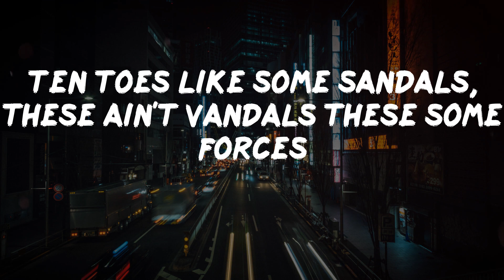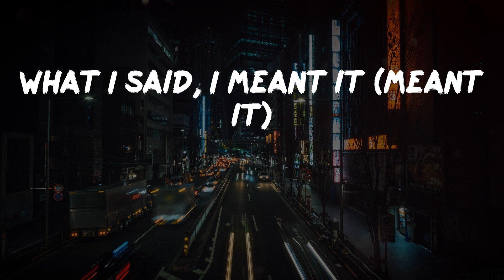Maxo Kream - THE VISION (feat. Anderson .Paak) (lyrics)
@@env_icon@@ THE VISION (feat. Anderson .Paak) - Maxo Kream lyrics:

Yeah, yeah
Yeah, yeah
Yeah
Candy drop on big rims (big rims)
That go perfect with it (with it)
Double G's on lenses (lenses)
Help me see the vision (vision)
Selvarey and women (bitches)
Me, a legend living (I'm with it)
Bitch, don't you forget it (forget it)
What I said, I meant it (meant it)
I don't like repeating (uh)
The life and the times (uh)
God knows it was written (I'm gifted)
What I said, I did it (I did it)
Pulled them out the trenches (uh-huh)
Now they got the vision
It's the Maxo biggie, papi, Cartier, Versace
Gucci on my body, diamonds flash like paparazzi
Neck and wrist balling in the mix like Kamikaze
Girbauds starchy archy, I got polo on my body
Might pull out Huaraches, Laser 5 Jordans
Ten toes like some sandals, these ain't Vandals these some Forces
'84's rolling, seven 'leven rolling
We don't play poker but in Texas we still holding, man
Chucking deuces out the roof and drop a deuce in Mountain Dew
I'm flossing like a snack or two 'cause bossin', braggin' what I do
Trap house scheming, triple beaming, head to Neiman's, copping shoes
Promethazine and codeine dreaming, leaning, life had nigga's shoes
Foes and blades just ain't as straight
But fade the blade just like a table
I'm tryna bone not tryna date ya, yellowbone, her name was Rachel
Eating kids, giving wig, law man swerve behind the Benz
I hid the CIG don't fuck with pigs, Maxo, As-salamu alaykum (yeah)
(Ayo, play that shit back)
(Yeah, yeah, yeah)
(Oh)